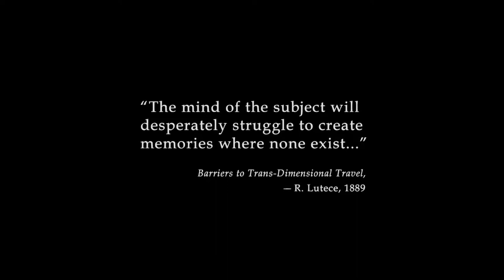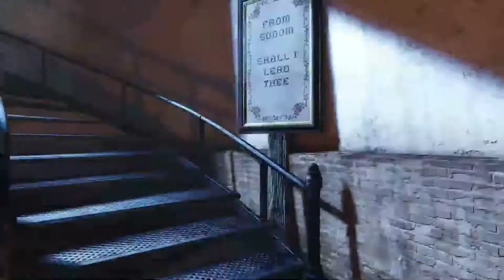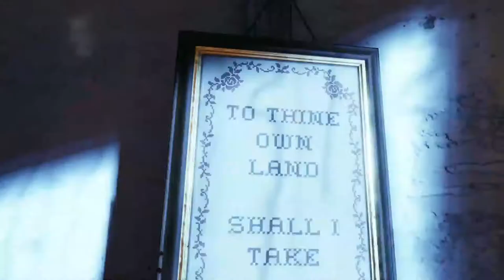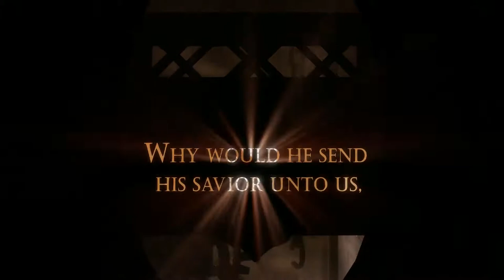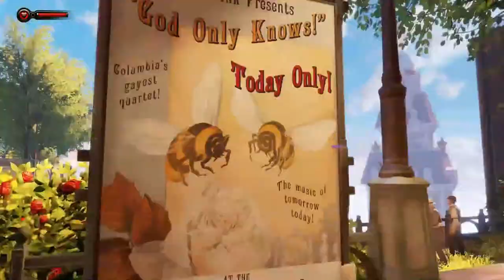Bioshock Infinite Remastered gameplay (Playstation 4)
Originally uploaded to Youtube on January 24, 2018

I decided to record a little bit of Bioshock Infinite gameplay, as well. I have not played this game before, either. I played just enough the other day to make sure that my disc was working fine, so this is TECHNICALLY my second time playing it ever.